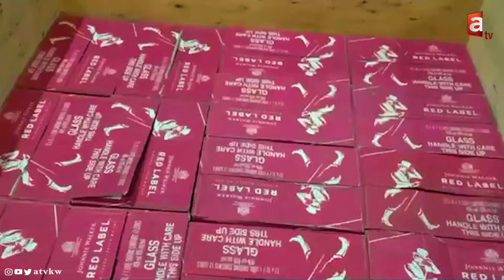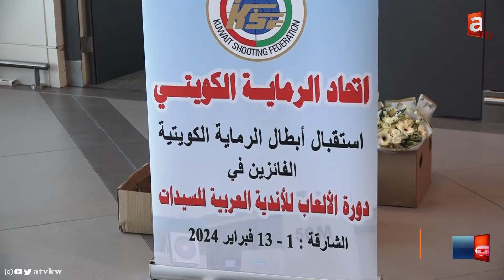نشرة الأخبار| سمو الأمير يعود إلى أرض الوطن قادما من سلطنة عمان,فرص لأمطار في عطلة نهاية الأسبوع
🔹 سمو الأمير يعود إلى أرض الوطن قادما من سلطنة عمان بعد رعايته وحضوره حفل افتتاح مصفاة الدقم والصناعات البتروكيماوية

🔹 سمو الأمير وسلطان عمان يشملان برعايتهما وحضورهما حفل افتتاح مصفاة الدقم

🔹نائب رئيس مجلس الأمة يرفع الجلسة التكميلية على أن تعقد في 13 فبراير الحالي

🔹 مجلس الأمة يوافق في المداولتين بالإجماع على مشروع قانون بتعيين مخصصات رئيس الدولة

🔹 نواب خلال مناقشة الخطاب الأميري: التأكيد على التعاون بين السلطتين ومراجعة قرار وقف التعيين

🔹 مجلس الأمة يوافق على تشكيل لجنة مؤقتة لحماية الأسرة من المخدرات

🔹 مجلس الأمة يوافق على مشروع قانون بفتح اعتماد إضافي بميزانية الوزارات والإدارات الحكومية للسنة المالية (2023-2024)

🔹 الداخلية: ضبط 13422 زجاجة خمر مخبأة وسط شحنة قادمة من دولة آسيوية عبر ميناء الشويخ

🔹 الهلال الأحمر الكويتي توجه أربع شاحنات إغاثية محملة بالمواد الغذائية إلى اليمن

🔹 استشهاد 123 فلسطينيا من جراء استمرار عدوان الاحتلال على قطاع غزة

🔹 السعودية تؤكد أنه لا علاقات مع الكيان الإسرائيلي المحتل ما لم يتم الاعتراف بالدولة الفلسطينية

🔹 الأرصاد الجوية: الطقس معتدل إلى دافئ نهارا وبارد ليلا مع فرص لأمطار متفرقة في عطلة نهاية الأسبوع

🔹"اتحاد الرماية" يشيد بإنجاز فريق الرماية الكويتي بدورة الألعاب للأندية العربية للسيدات في الشارقة

تطبيق